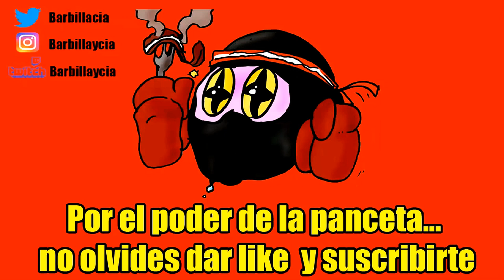BAZELGEUSE Destructor de Batallones | Monster Hunter Rise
Nuestro correo físico:
Barbilla&Cia
Apartado postal 1078
08902 Hospitalet de llobregat
Barcelona

ID PS4: Instvan
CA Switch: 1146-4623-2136